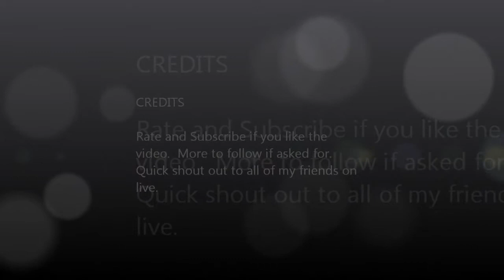Team Video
This is the new team that I found that surprised me with the amount of damage that can do.  Hopefully everyone will like the video.